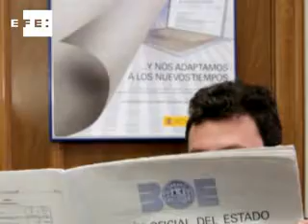EFEMÉRIDES. Hace 130 años se publicaba la Ley que abolía la esclavitud en Cuba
Madrid, 18 feb (EFE).- La Ley que abolía la esclavitud en Cuba fue publicada el 18 de febrero de 1880 por la Gaceta de Madrid, antecedente de nuestro actual Boletín Oficial del Estado.

Sin embargo, esta ley, denominada popularmente "Patronatos" y de la que se cumplen 130 años, no sirvió para acabar con la esclavitud en la colonia caribeña, donde continuó en la práctica hasta que en 1886 la reina regente, María Cristina, firmó la Orden Real que puso fin a esta ignominia.

Desde principios del siglo XIX hasta 1867, año en que arribó a Cuba el último barco negrero, llegaron a la isla algo más de 600 mil esclavos africanos, si bien el sometimiento de otros seres humanos en la colonia española comenzó con la población indígena tras su descubrimiento por Cristóbal Colón en 1494.

IMÁGENES: ARCHIVO EFE. DOCUMENTACIÓN. FOTOMONTAJE CON IMÁGENES EN MOVIMIENTO.

DURACIÓN: (00:48)

TVEFE-Madrid- 00:12 GMT.